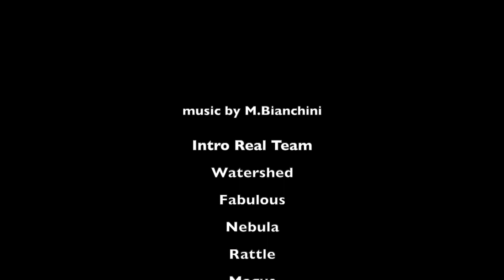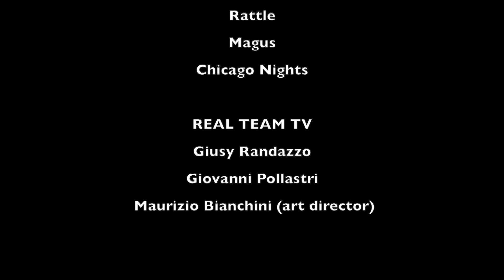Gaetano Aronica - REAL TEAM TV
Real Team Tv intervista Gaetano Aronica - Ha studiato Discipline delle Arti della Musica e dello Spettacolo nella Facoltà di Lettere con cui si è laureato con lode dopodiché ha studiato recitazione presso la Civica Scuola di Teatro Paolo Grassi. Come attore, ha preso parte nella fiction La stagione dei delitti (2004), diretta da Claudio Bonivento e nel 2007 recita nella fiction Il capo dei capi con la regia di Enzo Monteleone e Alexis Sweet. Nel 2010 fa parte del cast di Squadra antimafia - Palermo oggi. Al cinema ha recitato nel film Malèna (2000) e Baarìa (2009), entrambi diretti da Giuseppe Tornatore. Miniserie TV (2022) Tina Anselmi - Una vita per la democrazia, regia di Luciano Manuzzi. Nel 2020 è protagonista nella serie tedesca di Netflix Barbari. Io, una giudice popolare al Maxiprocesso, regia di Francesco Miccichè - Docufilm (2020) - Ruolo: Paolo Borsellino. Il commissario Montalbano - Serie TV, episodio: Il metodo Catalanotti (2021) Più forti del destino, regia di Alexis Sweet - Miniserie TV (2022). È presidente del Teatro Pirandello di Agrigento.

Watershed
Fabulous
Nebula
Rattle

REAL TEAM TV:
Giusy Randazzo
Giovanni Pollastri